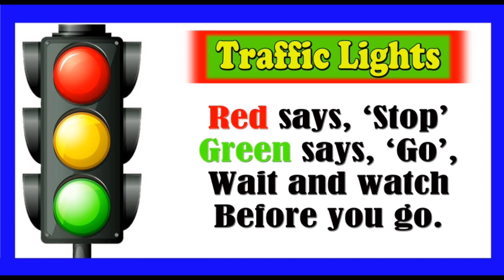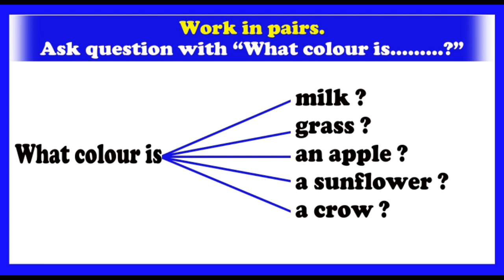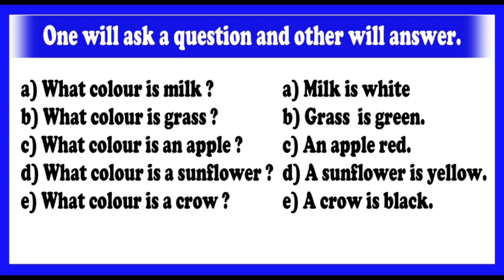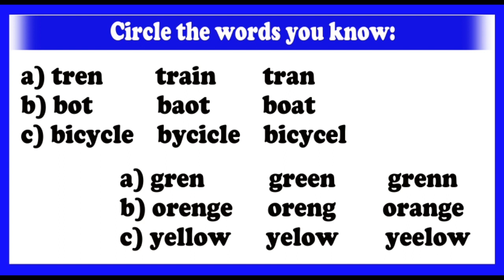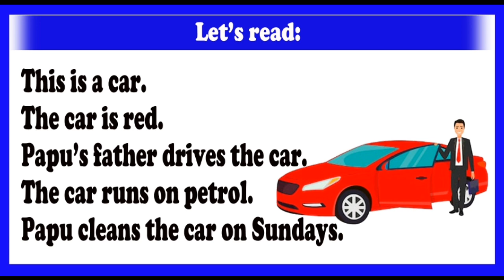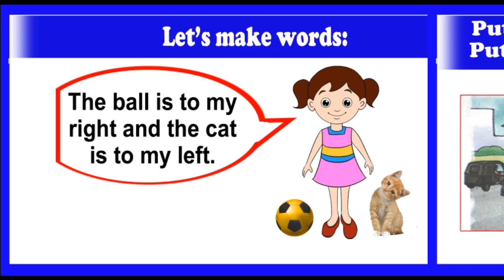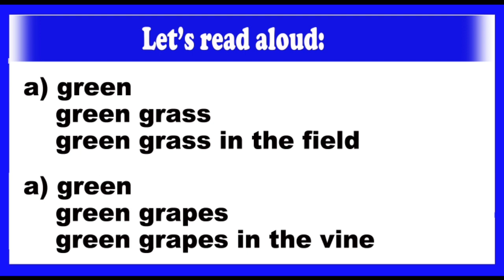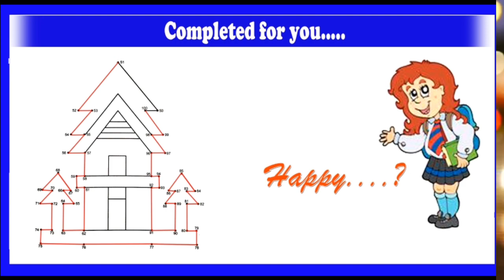Traffic Lights (Full Lesson)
For Class-II, Lesson-3